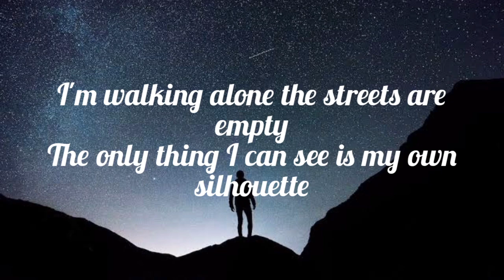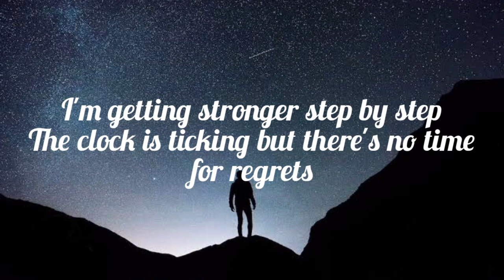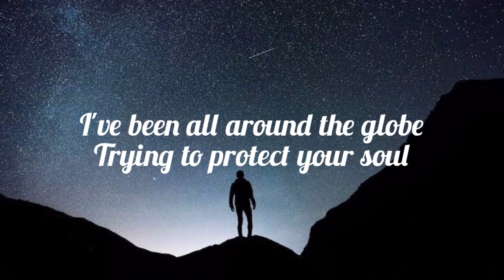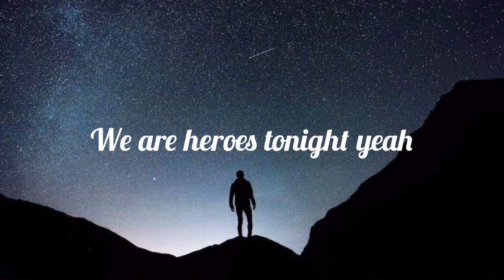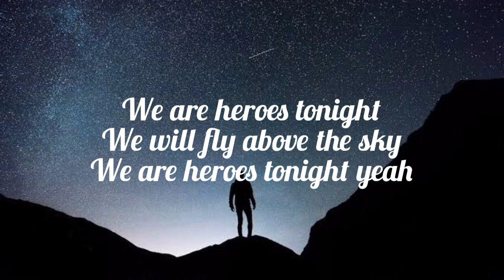Janji - Heroes Tonight (Lyrics) Feat. Johnning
Follow Janji

Follow NCS